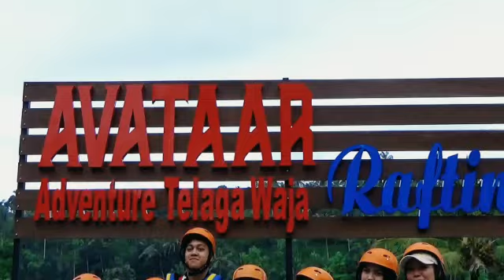East Bali Adventure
Go on a fun rafting adventure with a guide who will keep you safe. During your trip, you will see beautiful waterfalls and trees, and enjoy a tasty lunch. Later, you can ride an ATV or drive your own mini 4×4 vehicle to see more of Bali’s scenic views. This experience is enjoyable and perfect for those seeking adventure and nature.